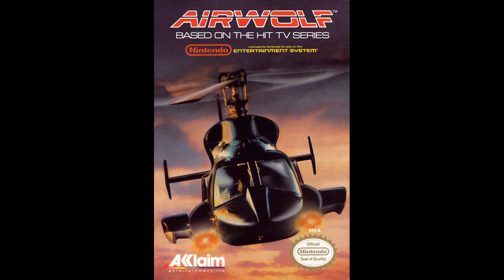Low Budget Let's Check Out: Airwolf (NES)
Me and Tibbs check out Airwolf, based off the 80s TV show.